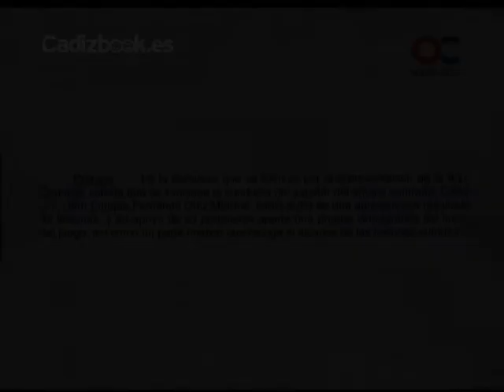OPINIONES DE ÁNGEL BRAGADO EN EL SUBMARINO AMARILLO (SOLO EN CADIZBOOK.ES)